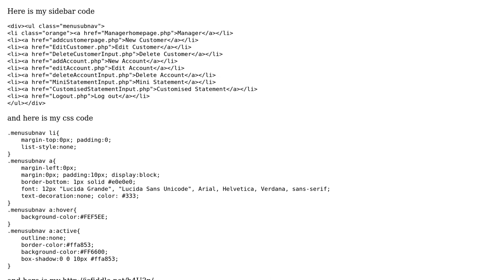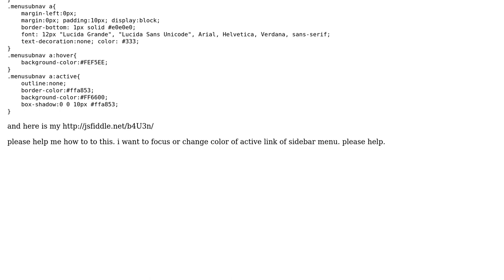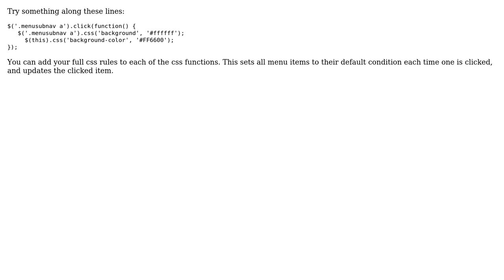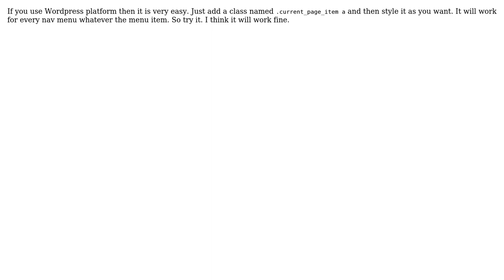How to focus active menu item in sidebar? (3 Solutions!!)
How to focus active menu item in sidebar?

With thanks & praise to God, and with thanks to the many people who have made this project possible! | Content (except music & images) licensed under CC BY-SA | Music | Images & others | With thanks to user sideroxylon user Sanjay Rathod user Jo E. user Exploring and the Stack Exchange Network Trademarks are property of their respective owners. You are responsible for your own actions.